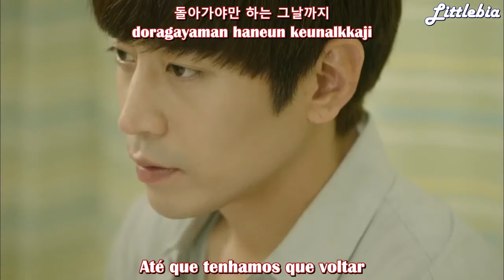[PT-BR]Kim EZ (Ggotjam Project)–Scatter (흩어져) (Oh Hae Young Again OST)legendado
김이지 (꽃잠프로젝트) - 흩어져 [또 오해영 OST Part 8]
Kim EZ (Ggotjam Project) – Scatter (흩어져)
PT-BR + Hangul + Romanização